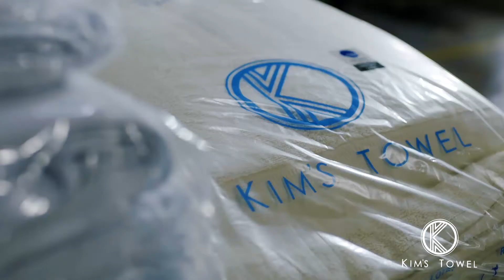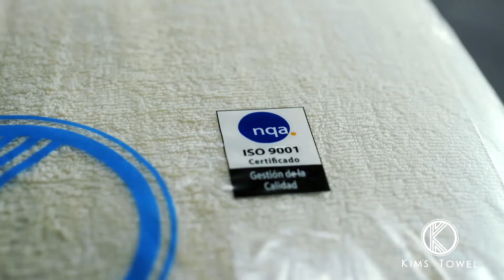Institucional Kim´s Towel